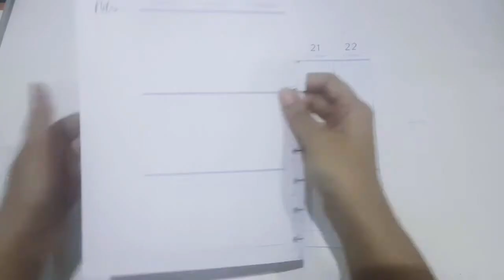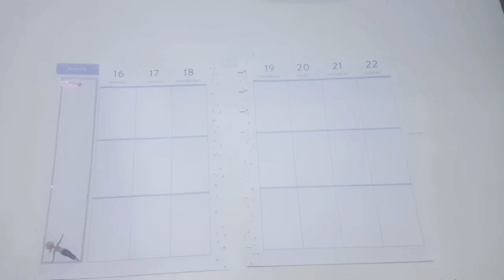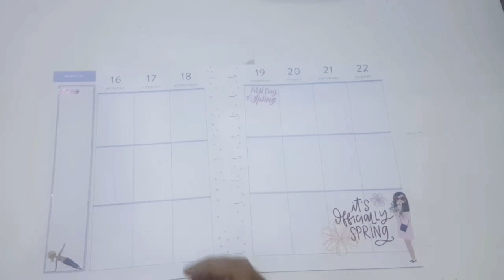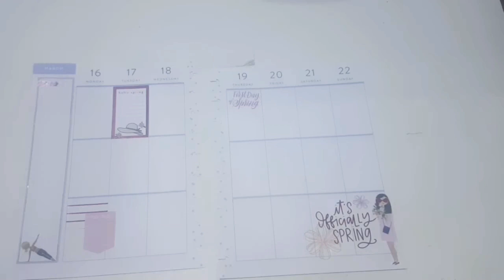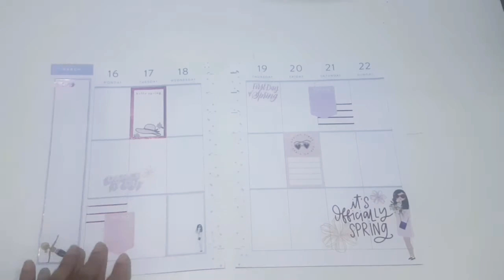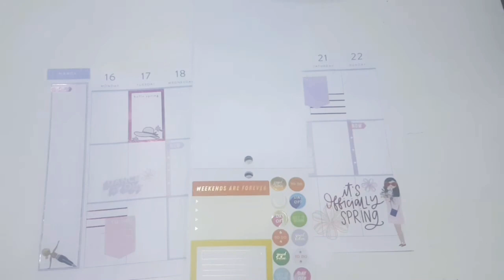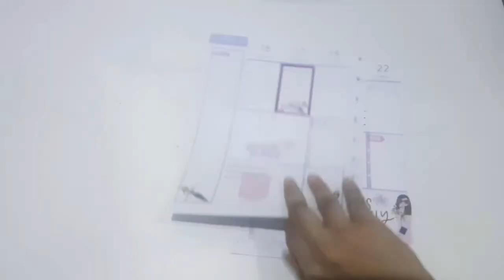Plan with me classic happy planner - First week of spring using squad life - march 16 to 22 / 2020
Hello everyone 🙋🏽‍♀️

I'm planning on the happy planner classic size from Me & my big ideas for the first week of spring in 2020 using squad life sticker book

Sticker books I'm using in this spread motly ↯
Squad life sticker book →